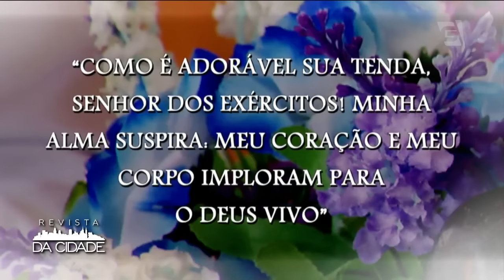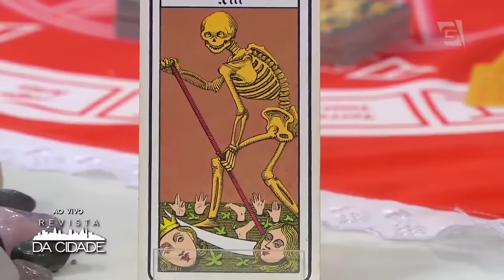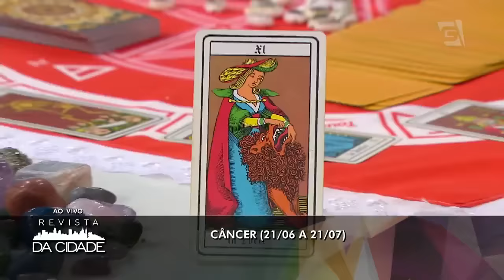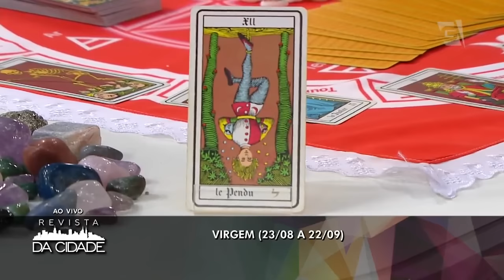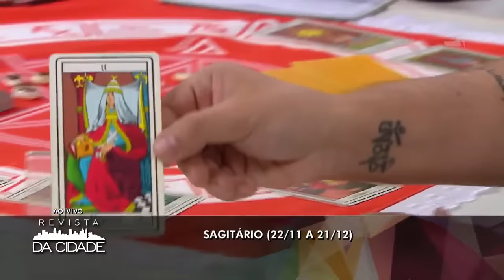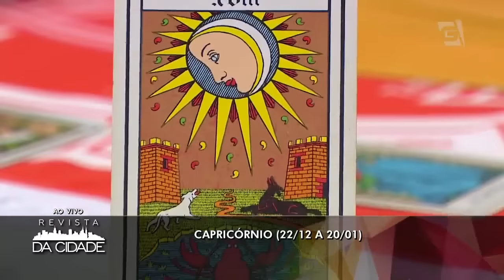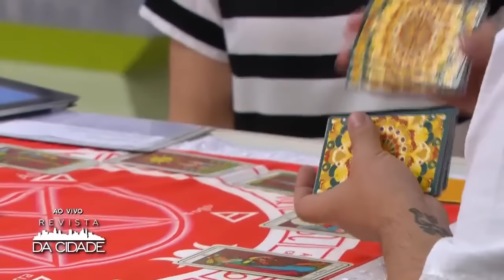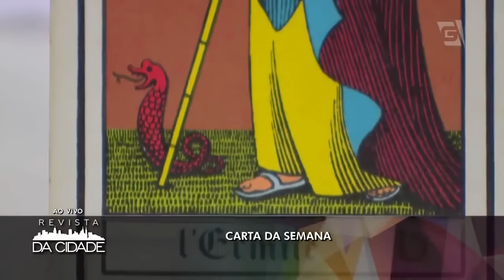André Mantovanni fala sobre Encanto e faz as Previsões da Semana, 04/07/16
André Mantovanni é espiritualista, escritor, apresentador de rádio e televisão, Mestre em Literatura e Crítica Literária (PUC-SP). Conhecedor de diversas religiões e filosofias de vida foi iniciado no Candomblé como filho de Oxóssi e hoje como sacerdote cuida da Casa de Cultura e Resgate das Tradições Afrobrasileiras em Vargem Grande Paulista (SP). No ano de 2008, foi escolhido pela ESOTV, uma das maiores redes de televisão do leste europeu, para apresentar programas de rádio e tv na Hungria e Áustria.
É conhecido em todo o Brasil por ter apresentado e participado de quadros em programas femininos e revistas eletrônicas de grande importância na Rede Globo, Rede TV!, SBT e Band.
Atualmente, apresenta todas as manhãs de segundas-feiras o quadro “Revista Alto Astral” no programa “Revista da Cidade” junto com Regiane Tápias, na TV Gazeta falando sobre espiritualidade, tarô, astrologia, búzios, numerologia, sonhos e rituais.
Na internet apresentou o programa “UOL Astral” na TV UOL de 2009 até meados de 2015.
É autor de mais de 20 livros, voltados ao autoconhecimento, esoterismo e espiritualidade, contos e poesia.
Em 2015 promoveu cursos, workshops, consultas e palestras em São Paulo, Rio de Janeiro e Lisboa/Portugal.